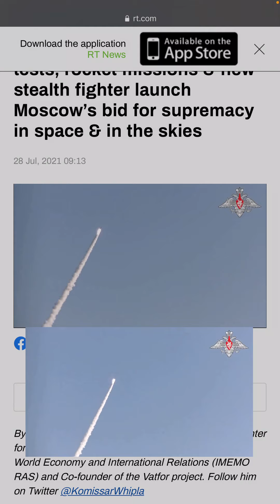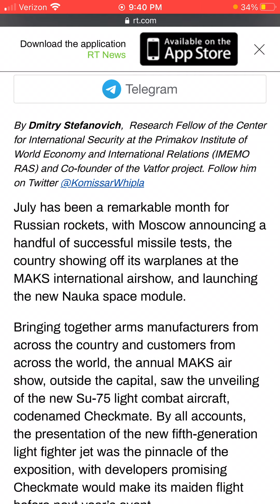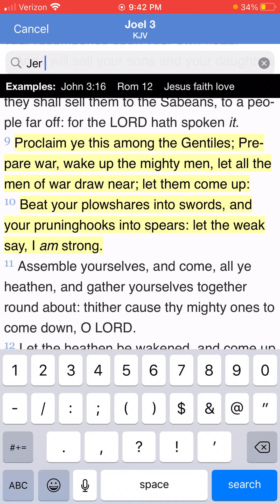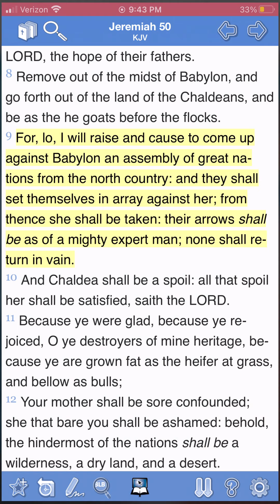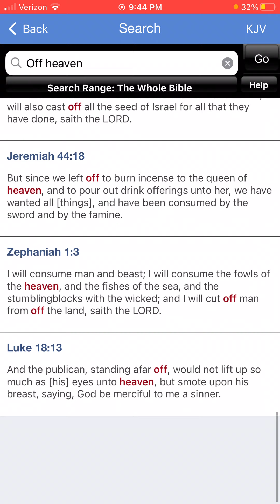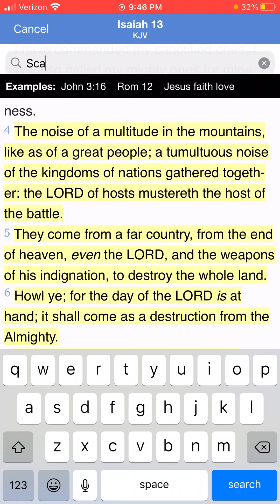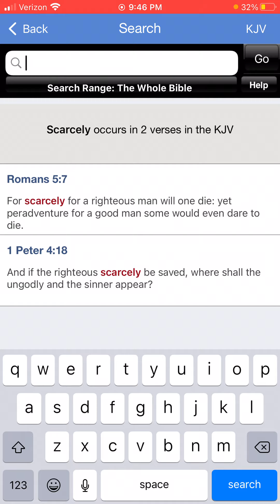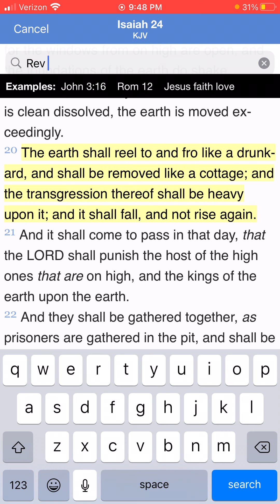WW3 is being prepared.